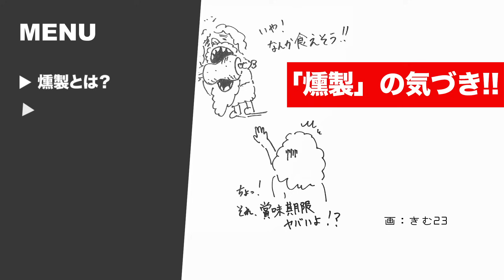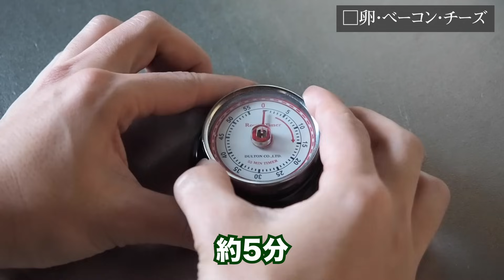【燻製】キャンプでも家でも簡単に出来るスモークのコツ！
難しそうだと思われがちですが、実は非常に簡単な燻製。自称ずぼらキャンパーのきむ23が、燻製の原理から必要な道具（きむ23愛用スモーカーのSOTOキッチン香房、家で燻製する為の100均アイテムなど）、お勧めレシピ（キャンプハック読者が選んだTOP3）を紹介していきます！この動画を見れば、お家でも簡単にすぐ燻製にチャレンジ出来るので是非最後まで見てみてください。動画の後半ではビールに超絶合うスモークチキンの作り方もお教えします。マンネリしてきた毎日の食卓に変化をもたらす燻製。片付けや汚れの検証もしているので、参考にしてみてください。

■動画編集:きむ23

※この動画は、緊急事態宣言後に撮影をしております。
　現在外部での取材・撮影を全面的に休止し、自宅での撮影に切り替えております。
　出来る範囲で撮影を行ってまいりますので、引き続き応援のほどよろしくお願い致します。

CAMP HACK読者が選んだ！燻製にしたい食材ランキング『BEST10』